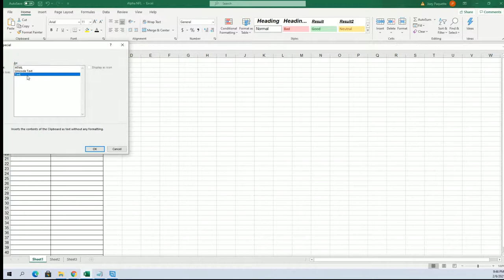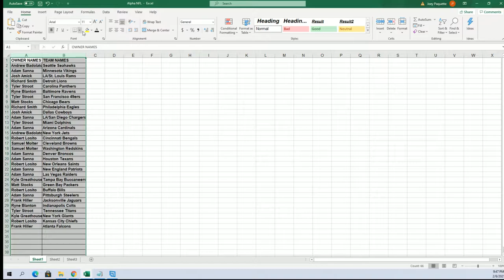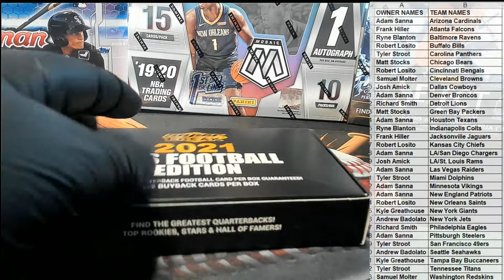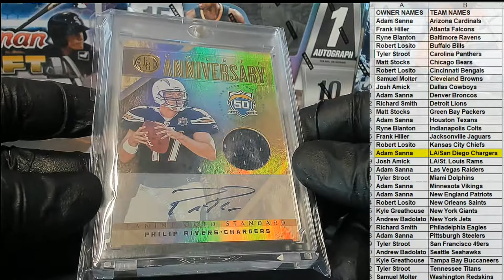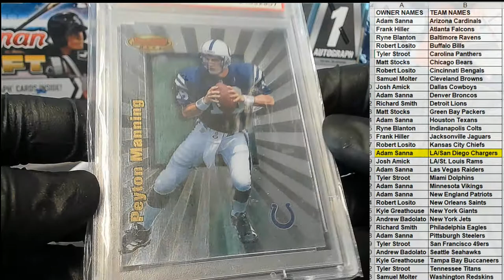2021 Super Break QB Edition Football ID SBQBEDITIONFB107